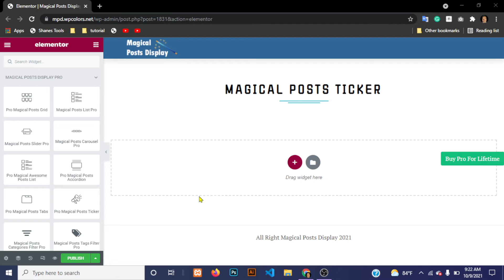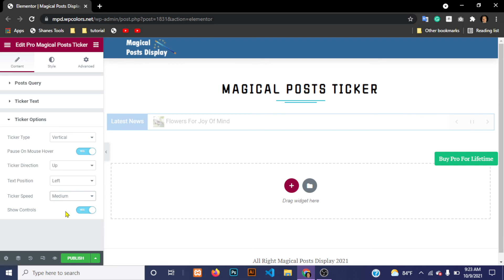WordPress Posts Ticker Elementor Tutorial For Latest Posts And News Display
Now you can easily display the latest posts or selected posts by the Posts Ticker plugin. Your websites will be more user-friendly and effective by this posts ticker.